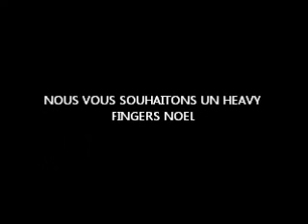HEAVY FINGERS NOEL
Nous vous souhaitons un Heavy Fingers Noel!!